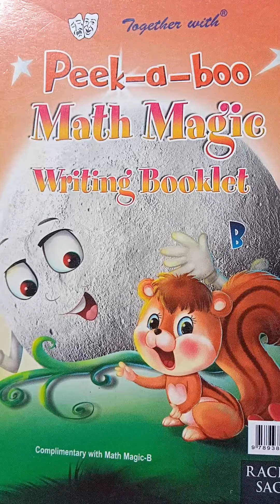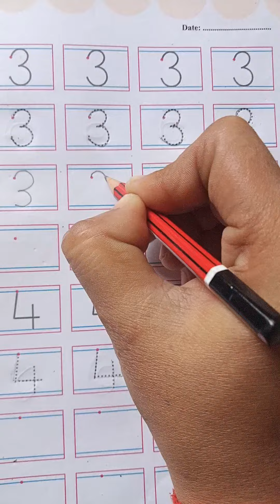STD Jr KG SUB Maths Pg no 6,7